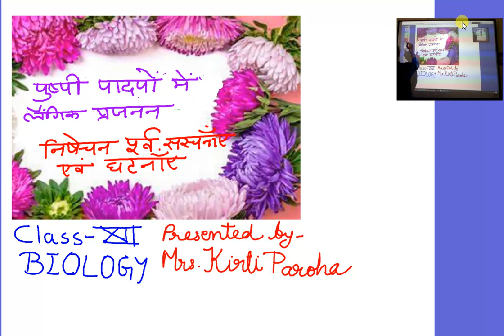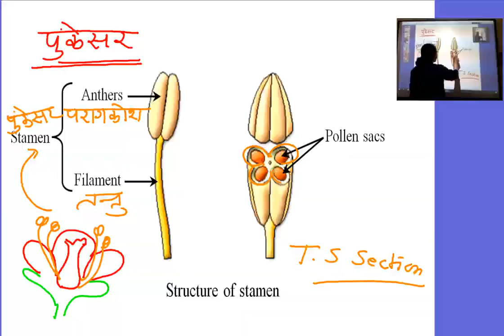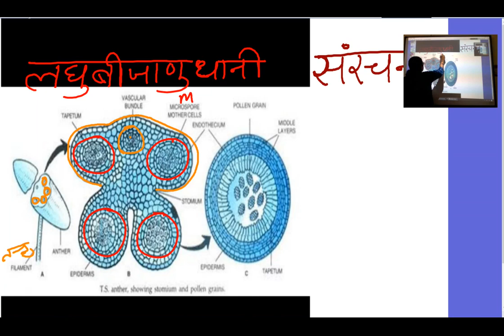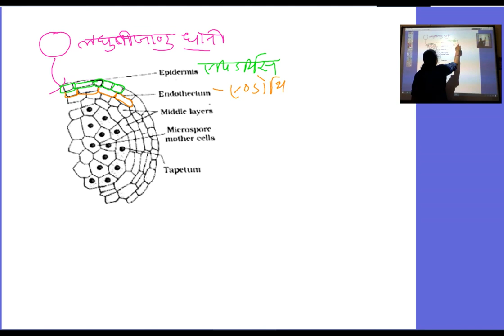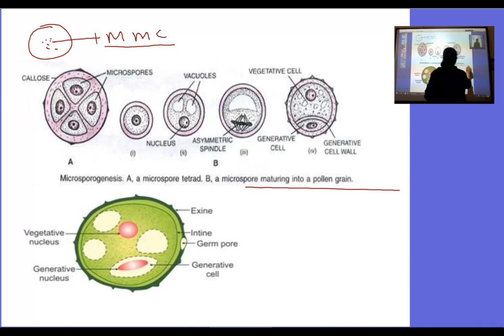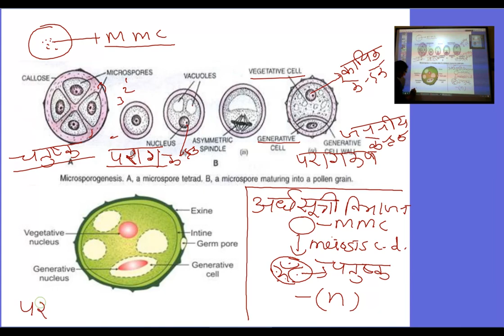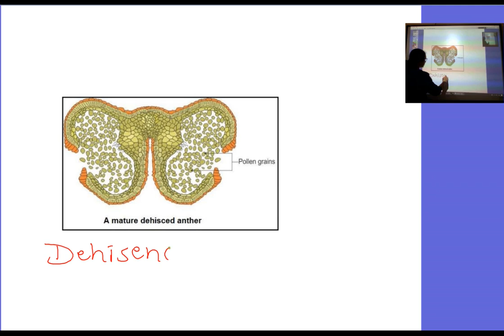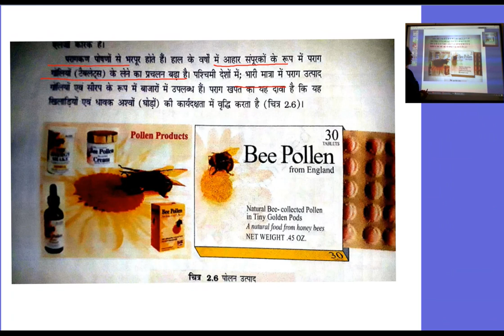कक्षा 12 जीव विज्ञान पुष्पी पादपों में लैंगिक प्रजनन,लघु बीजाणु जनन